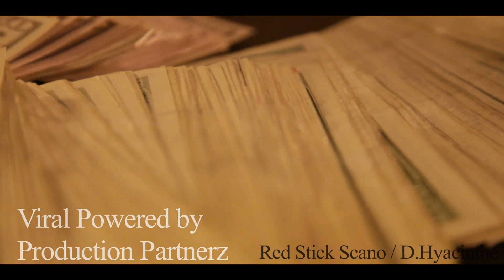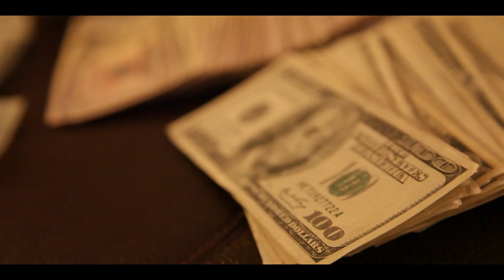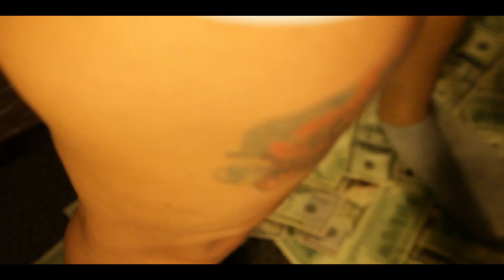BOOMMAN - Racks on racks Remix freestyle (Grandz) 100k Edtion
BOOMMAN - Racks Remix freestyle (Grandz)

FOLLOW @BOOMMAN_MMI